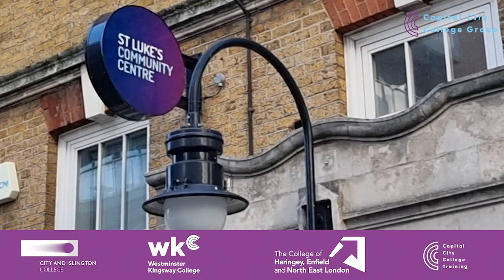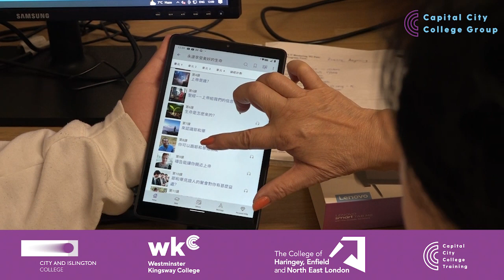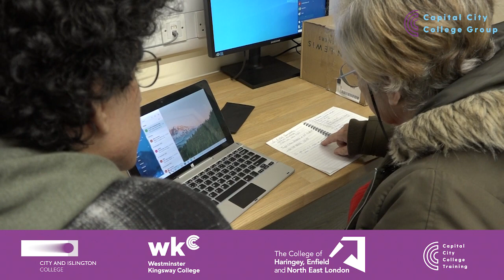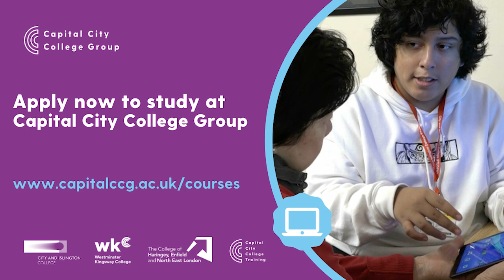IT students from City and Islington college, volunteer for PC Pals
IT students from City and Islington College (CANDI) have been volunteering at a community project helping people learn and develop their digital skills.
A group of nine students have been sharing their tech knowledge at PC Pals sessions held at St Luke’s Community Centre in Central Street in south Islington.
Students have been helping people to use Windows, Microsoft applications, social media, email, online shopping, mobile phone apps and other technical support.
John Garces, Business Engagement Manager at St Luke’s Community Centre, said: “The involvement and support from City and Islington College’s students has been amazing and so valuable.
“We have seen tangible changes in people who have come to us. After a few classes with the students, they feel more confident and are not afraid of using a computer. It’s learning basic things many of us take for granted that can make a huge difference to someone’s life.”
PC Pals runs every Wednesday from noon to 1pm.